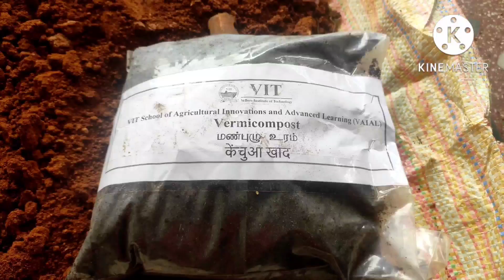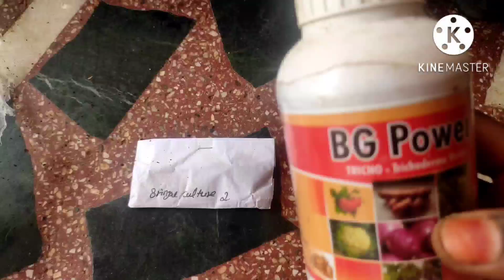Day 1 brinjal seed sowing / கத்தரி விதை விதைத்தல் முதல் நாள் 06/07/2022 ரகம் 1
own method of soil preparation..